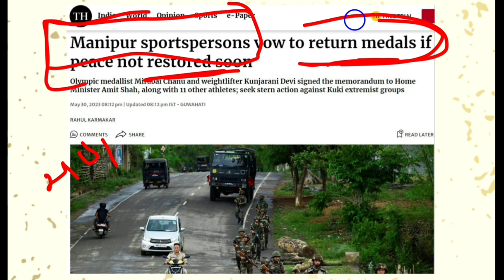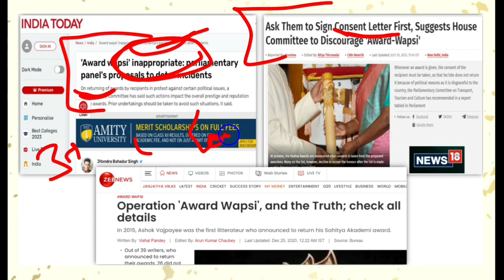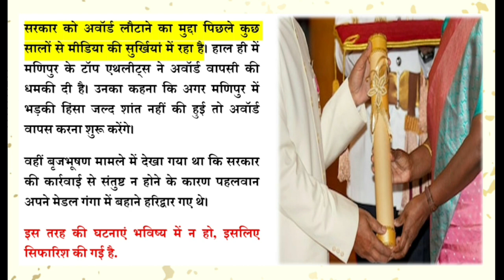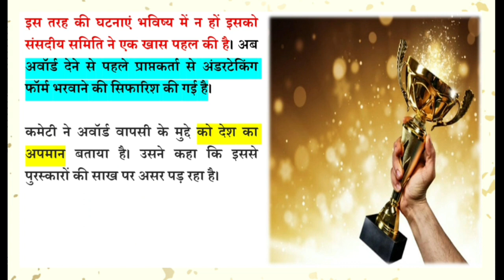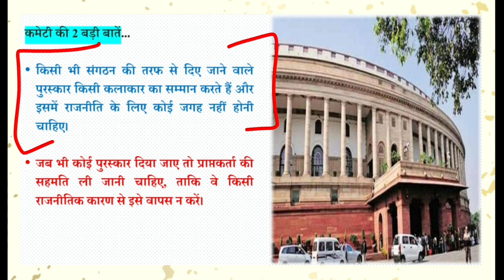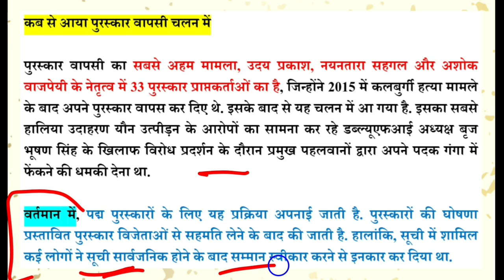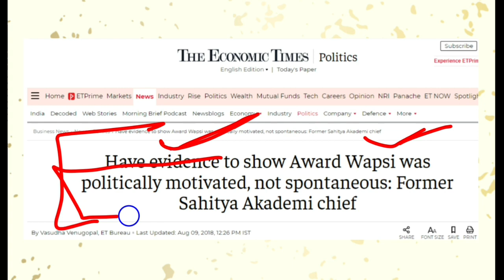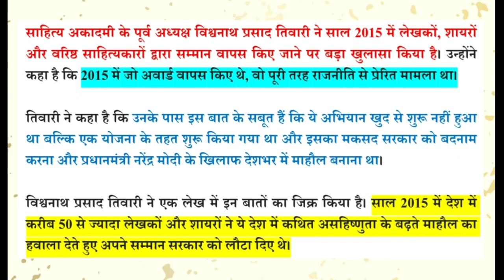अवार्ड वापस करने पर लगेगी रोक | अवार्ड का राजनीतीकरण नहीं होना चाहिए : संसदीय समिति | Award Return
भारत के अंदर पिछले कुछ समय से पुरस्कार वापसी को सरकार का विरोध करने का तरीका मान लिया गया है
संसद की एक समिति ने सिफारिश की है कि पुरस्कार वापसी को बंद करने के लिए सरकार को नियम बनाने चाहिए
किसी भी व्यक्ति को पुरस्कार देने से पहले ही उससे सहमति लेनी चाहिए कि भविष्य में राजनैतिक कारणों से पुरस्कार को वापस नहीं किया जाएगा
Returning award is considard as a way of protest from some time in India
A parliamentary commitee has suggested that a consent letter shall be taken from the awarded person that he will not return the award due to political reasons